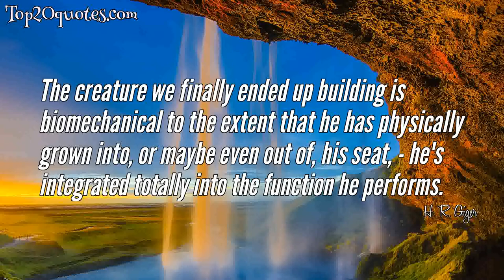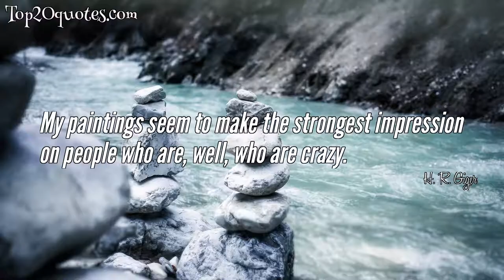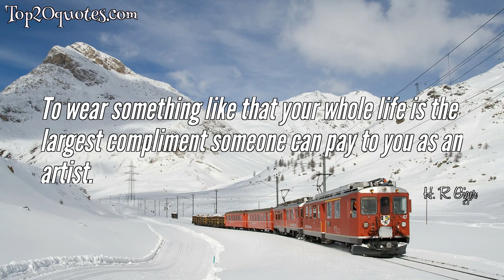⚔ Top 10 Quotes of H. R. Giger - Painter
Top 10 Quotes of H. R. Giger:
 💫 The Dutch customs once thought my pictures were photos. Where on earth did they think I could have photographed my subjects? In Hell, perhaps?
 💫 The more famous I get, the more I am tolerated, albeit with some head-shaking.
 💫 The creature we finally ended up building is biomechanical to the extent that he has physically grown into, or maybe even out of, his seat, - he's integrated totally into the function he performs.
 💫 You get talent when you discover the ground of your pain.
 💫 My paintings seem to make the strongest impression on people who are, well, who are crazy.
 💫 In an age in which the classic words of the Surrealists— 'As beautiful as the unexpected meeting, on a dissecting table, of a sewing machine and an umbrella'—can become reality and perfectly achievable with an atom bomb, so too has there been a surge of interest in biomechanoids
 💫 Some people would say my paintings show a future world and maybe they do, but I paint from reality. I put several things and ideas together, and perhaps, when I have finished, it could show the future.
 💫 You know, it was just another presentation of my work, and a funny one, because the cards are quite different from the normal Tarot deck, no?
 💫 A good many people think as I do. If they like my work they are creative . . . or they are crazy.
 💫 To wear something like that your whole life is the largest compliment someone can pay to you as an artist.
🖎 Author: H. R. Giger
♛ Career: Painter
📅 Life: February 5, 1940 - May 12, 2014